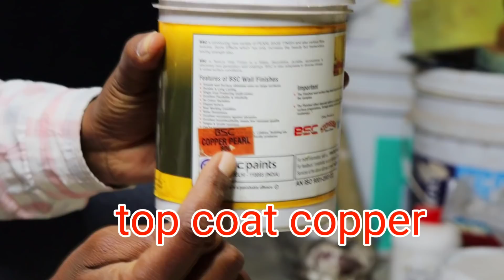texture wall putty latest design Panchkula Chandigarh best painter gaffar tech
aap is product ko Amazon se bhi baat kar sakte hain is link ke dwara

Hamara kam Chandigarh Panchkula Delhi Mumbai Ludhiana Punjab Jalandhar Bengaluru Himachal Ambala Dehradun Kalka Pinjor Nalagarh Jharkhand Bihar Patna Gorakhpur Muradabad up All India main Hamari e service hai aap Hame order kar sakte hain Hamara kam hai exterior interior wall painting  texture exterior  boot polish deco paint spray painting yah kam Hamare Yahan per hote  h painting aur pop fall ceiling aur POP Plaster aur carnis molding our  carpenter ka kam bhi Khidki darwaje Hamare Yahan per  yah sab kam Hote Hain aap is number per  order kar sakte hain

 ( Toll and Roller link  )

My camera
My ring 💡
My laptop

My iphone

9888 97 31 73